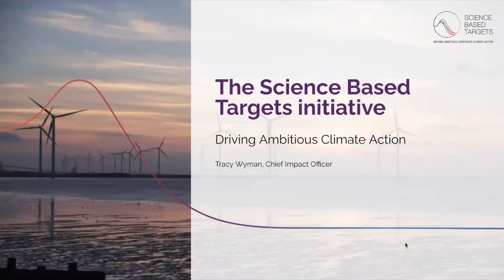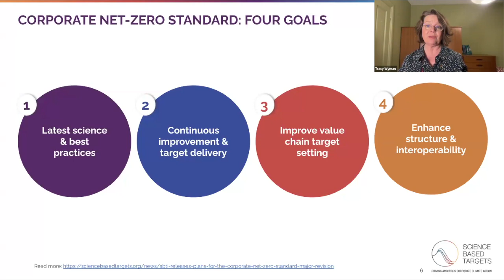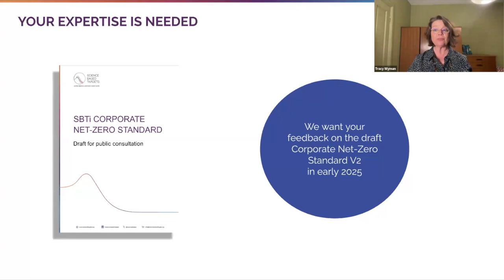The SBTi’s Corporate Net-Zero Standard Revision: Our Objectives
Learn from our Chief Impact Officer, Tracy Wyman, about the four key objectives of the Science Based Targets initiative (SBTi)’s Corporate Net-Zero Standard revision, the rationale behind them and how you can provide your feedback on the upcoming draft.